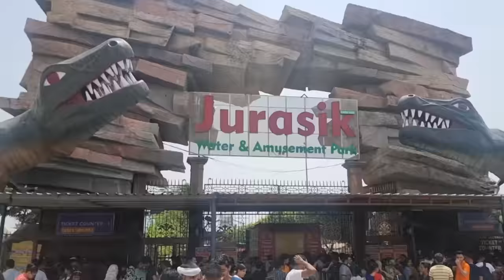Guess the wrap car || Mahindra scorpio 2022? Jurassic water park vlog || mass gainer for gaining